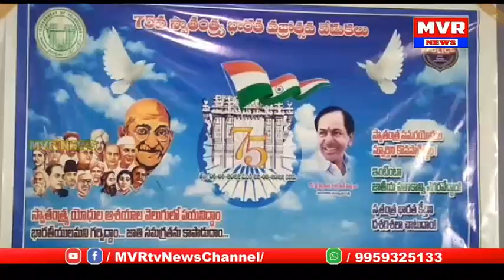గద్వాల జిల్లాలో 8నుండి21వరకు జరిగే స్వాతంత్రం వజ్రోత్సవాలను విజయవంతం చేయాలి:ఎస్పీరంజన్ రతన్ కుమార్